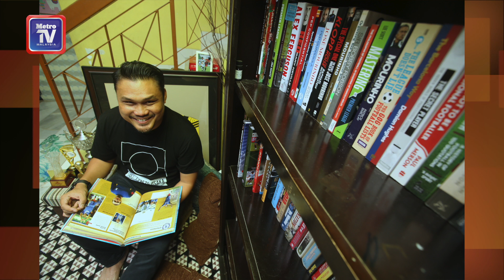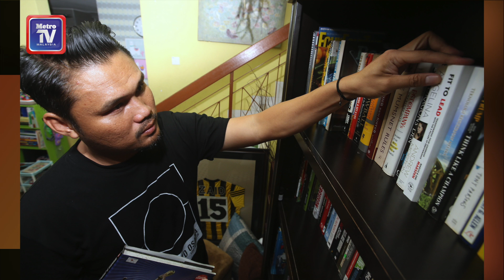Nidzam minat membaca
Namun disebalik karektor tegas dan seriusnya di atas padang, tersimpan 1001 rahsia yang tidak semua ketahui bahawa jurulatih berusia 39 tahun itu sebenarnya gemar membaca buku.

Mungkin hobi berkenaan agak pelik buat seorang bekas pemain dan jurulatih bola sepak, tetapi itulah realiti sebenar Nidzam yang memiliki hampir 1000 koleksi buku pelbagai genre.